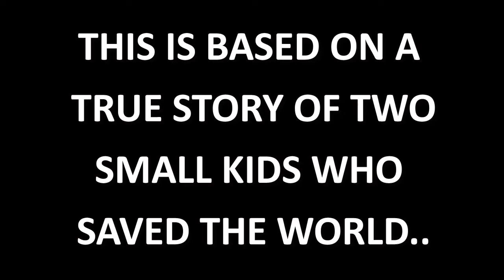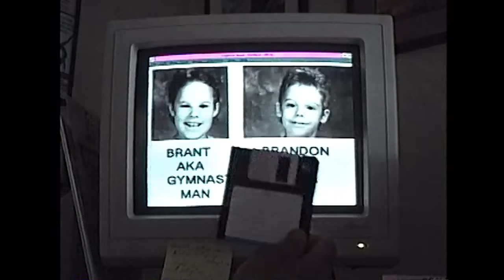1991 Twins of Death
1991 home made Ninja Movie starring Brant and Brandon Monaghan.
Produced by their Uncle Don Gulla. Titles were re-edited to improve quality and new theme music was added.